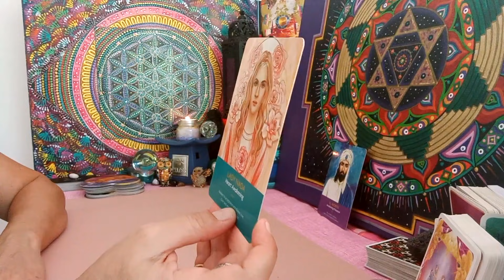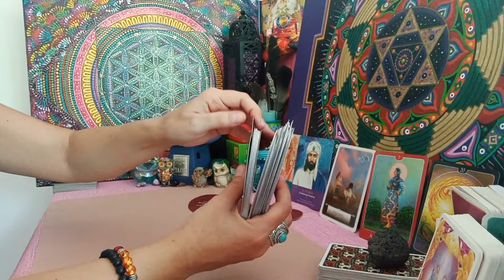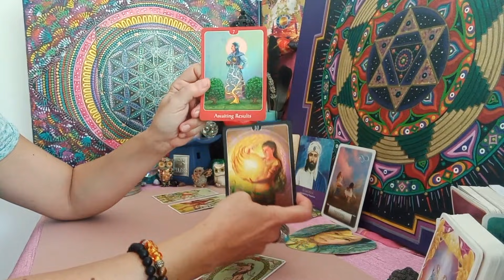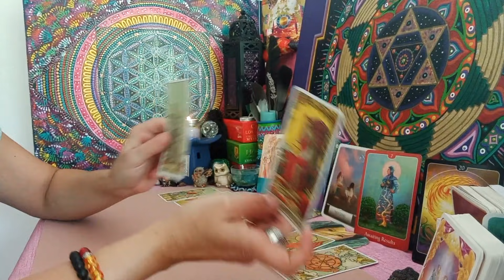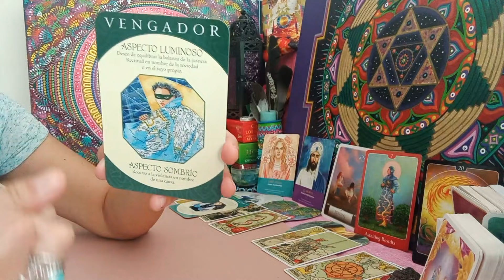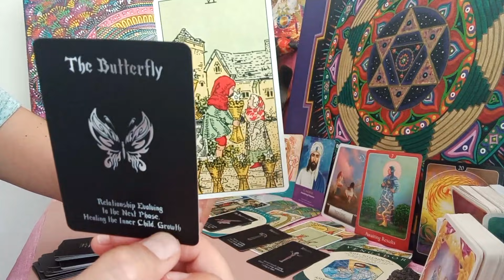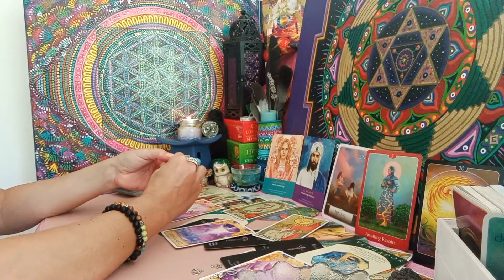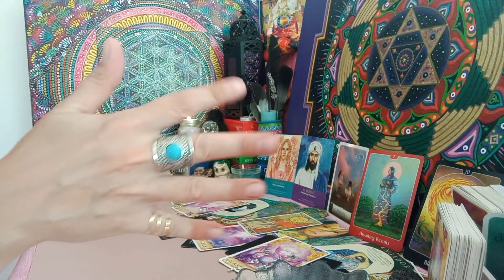♏️ 🌟SCORPIONE🌟SOLE🌞💚 ANIMA GEMELLA💞👥 GUARIGIONE🧩 🦋LA PAZIENZA PORTA ABBONDANZA 🗝💎ATTENZIONE AI 🐍⛔️‼️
💖BONUS MENSILE SPECIALE AMORE💫Lettura Generale Tarocchi VALIDA PER 🌞🌜⬆️ E 💘

✅Facebook: @ELuxArt     Mandala Tarot La Stella